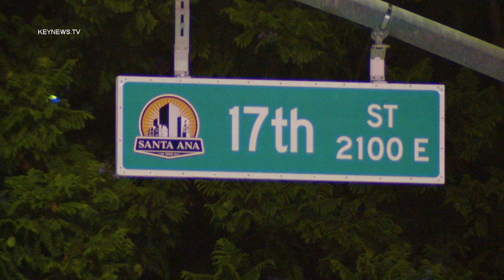Hours-Long Standoff With Armed Santa Ana Suspect Ends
SANTA ANA, CA, Aug. 30 (KNN) — A suspect surrendered to Santa Ana SWAT officers and was taken into custody after an 11-hour standoff with authorities.
  The suspect was armed with a handgun, but later dropped the weapon and was taken into custody. Family members arrived at the scene, and were yelling at the suspect to surrender to officers.
  The incident unfolded just after 4 p.m. Tuesday when a man was seen carrying a gun in front of a store in a strip mall on the 1900 block of 17th street in Santa Ana.
  An evacuation of the area stores ensued as the Santa Ana Police Department responded to the location.
  Santa Ana PD along with a crisis team and SWAT were present at the scene to help resolve the standoff.